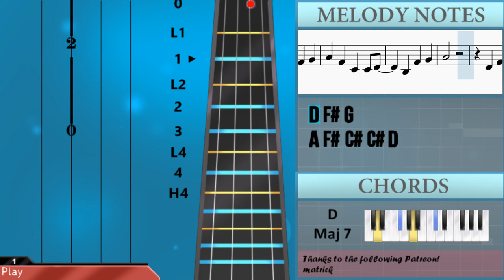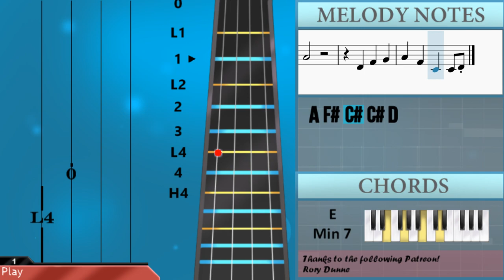SUPER EASY: How to play Bad Habit by Steve Lacy on Violin (Tutorial)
Comment and let us know how the videos have helped you. It keeps us going! :)The easiest way to learn how to play Bad Habit (SUPER EASY) by Steve Lacy on the violin. It's a violin tutorial for Bad Habit (SUPER EASY) by Steve Lacy.

EasyViolinLesson teaches you to play the your favorite instrument, through easy and simple animation so that you too can learn how to play Bad Habit (SUPER EASY) by Steve Lacy on the violin easily. A violin tutorial with visual animation graphic.

Chords of Violin arrangement:
G Maj 7   D Maj 7   E Min 7   F# Min 7   G Maj 7   D Maj 7
E Min 7   F# Min 7   G Maj 7   D Maj 7   E Min 7   F# Min 7
E Min 7   F# Min 7   G Maj 7   D Maj 7   E Min 7

Melody notes of Violin:
D4 F#4 G4 A4 F#4 C#4 C#4 D4   B3 F#4 G4
A4
D4 F#4 G4
A4 F#4 C#4 C#4 D4
B3 F#4 G4
A4
D4 F#4 G4
A4 F#4 B4
F#4 G4 F#4 B4 A4
A4 G4 B4
A4 G4 A4 G4 B4 A4
A4 F#4 B4
F#4 F#4 B4
E4
E4 E4
D4 F#4 D4 D4 F#4 D4
F#4 D4 D4
D4 D4 F#4 D4 F#4 D4
B4 D4 D4   F#4
E4 B3 F#4 G4
A4
D4 F#4 G4
B3 F#4 G4
A4
D4 F#4 G4
B3 F#4 G4
A4
D4 F#4 G4
B3 F#4 G4
A4
D4 F#4 G4